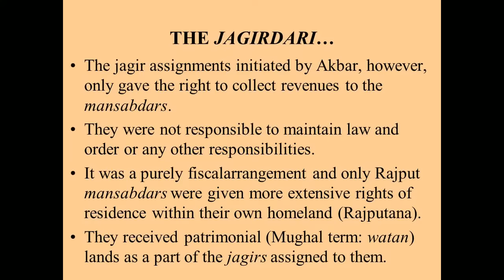धार जिले की जानकारी | पवार राजवंश | History of Dhar | Puar dynasty | Raja bhoj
Dhar is a city located in the Malwa region in the west of the state of Madhya Pradesh in India. The city is the administrative headquarters of the Dhar district. Before Indian independence from Great Britain, it was the capital of the Dhar princely state.

The Parmars, the ancestors of the last ruling family, were established in Dhar long before the Christian era. The celebrated Rajas Vikramaditya and Bhoj are said to have reigned in Dhar. Vikramaditya transferred his capital from Ujjain to Dhar.

The present Dhar dynasty was founded in 1729 by Udaji Rao Puar, a distinguished Maratha general who received the territory as a grant from the Chatrapati.

Yeshwant Rao Puar also had prominent role in the northern expansion of the Maratha Empire. In the Third battle of Panipat (1761), Atai Khan, the adopted son of the Wazir Shah Wali Khan, was said to have been killed by Yeshwant Rao Pawar when he climbed atop his elephant and struck him down.

During the Pindhari raids, the state's territory was whittled away, until it was restored in size on 10 January 1819, when it signed a Subsidiary alliance agreement with the British East India Company and became a major Princely state, enjoying indirect rule under British protectorate.[citation needed]

The state was confiscated by the British after the Revolt of 1857. In 1860, it was restored to Raja Anand Rao III Pawar, then a minor, with the exception of the detached district of Bairusia which was granted to the Begum of Bhopal. Anand Rao, who received the personal title Maharaja and the KCSI in 1877, died in 1898; he was succeeded by Udaji Rao II Pawar.